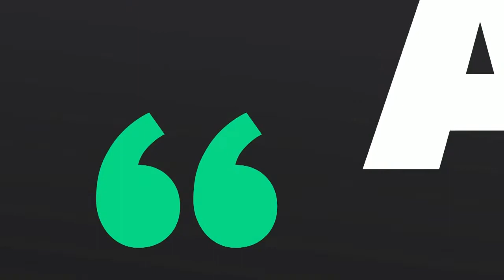Cara a Cara (14/07/2020) | TVPerú Noticias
Las entrevistas que amplifican la información del día en Cara a Cara, conducido por Enrique Chávez. En este programa conversamos con Walter Albán, exintegrante de la Comisión de Alto Nivel para la Reforma Judicial; Fernando Carobé, exministro de Salud; y Raúl Molina, viceministro de Gobernanza Territorial de la PCM.